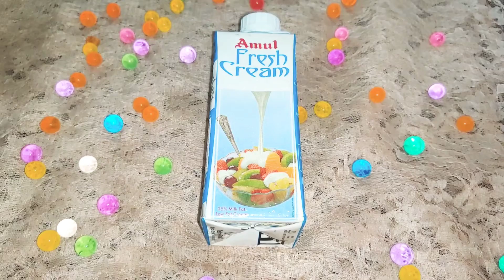Belgium Chocolate Gelato Icecream Recipe Tamil | Only 3 Ingredients | No Milk Recipe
Hy guys!!! In this video we are going to see a super amazing Belgium chocolate Gelato Ice-Cream.  This home made chocolate Ice Cream recipe will be divine for you guys!! Do try this delicious Belgium Chocolate Gelato Ice-Cream recipe and let us know your feedback.

Credits :

Musician: Rook1e
Musician: Rook1e

Creative head : Dinesh

Itz_nandhini_kannan
me_ranjinikannan